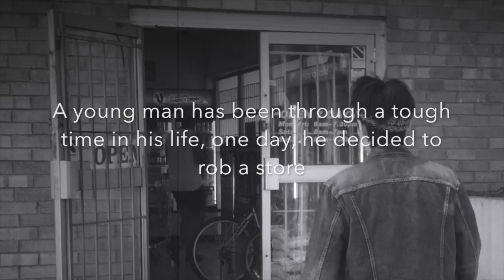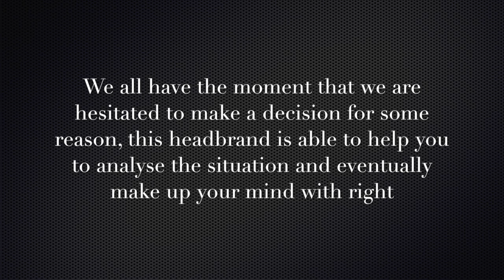Internal conflict by Vincent Zhao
This video is about inquiry video
Copyrights: Aruarian Dance - Nujabes
Sound recording
0:20 - 1:26